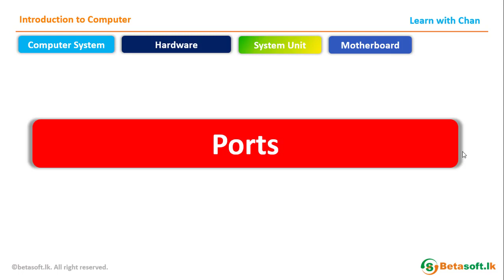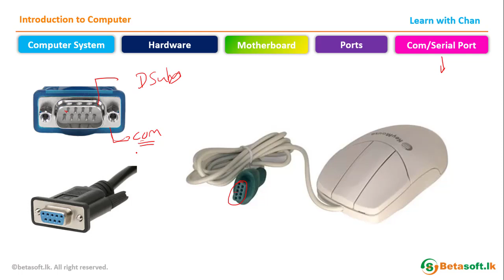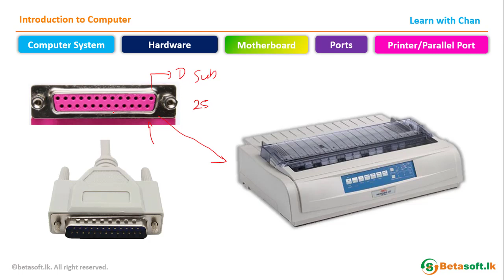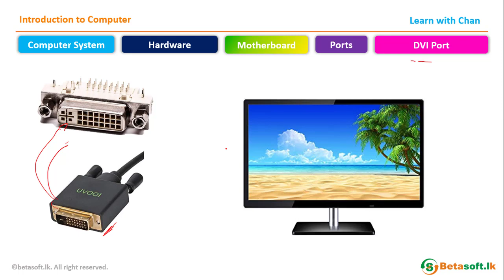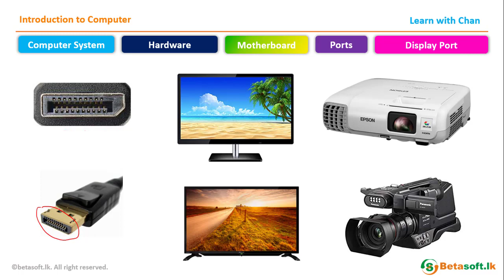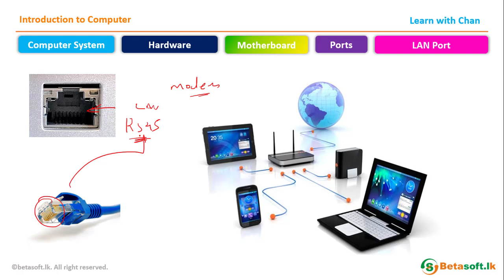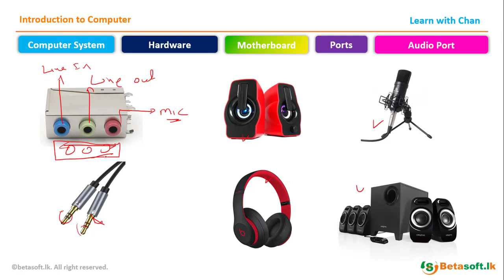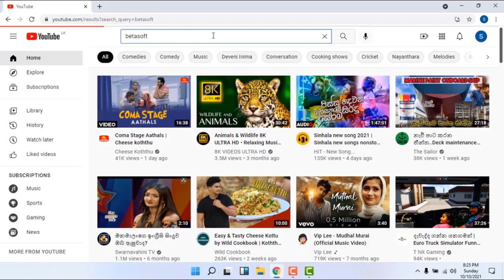Ports | AL ICT | Unit 2 | Introduction to Computer | Tamil | தமிழில்